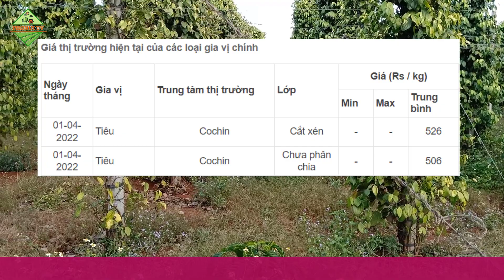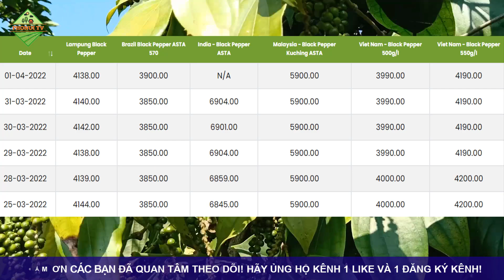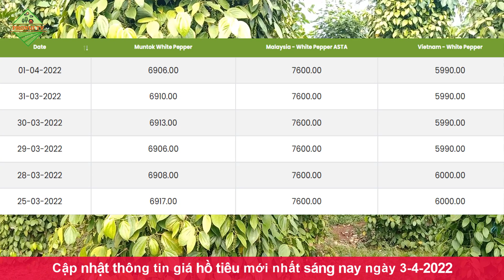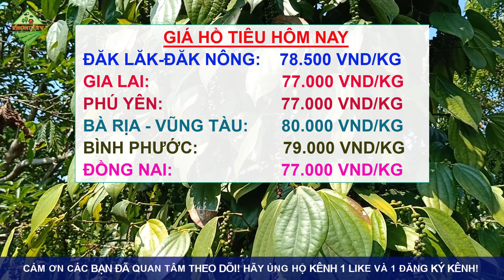Giá hồ tiêu hôm nay ngày 3/4/2022|Giá hồ tiêu xuất khẩu tăng trên thế giới, trong nước kém sôi động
👉 Bản tin cập nhật giá hồ tiêu hôm nay ngày 3/4/2022 được chúng tôi cập nhật chi tiết giá trên thế giới và giá trong nước tại các vùng trồng trọng điểm khu vực Tây Nguyên và miền Nam. Giá chi tiết tại các địa phương như Đắk Lắk, Gia Lai, Phú Yên, Đắk Nông, Vũng Tàu, Đồng Nai, Bình Phước,...